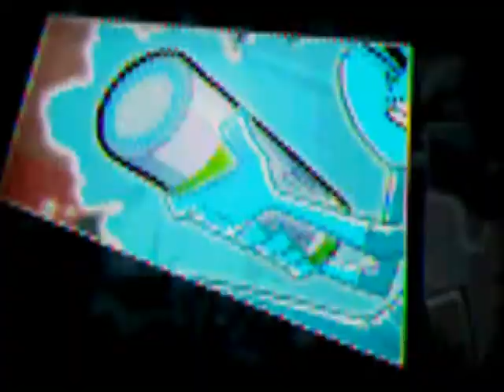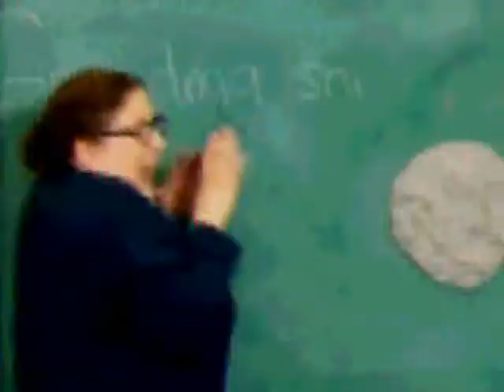Opening & Closing To The Fairly Oddparents: Scary Godparents 2005 Videonow Color Disc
NO COPYRIGHT INFRINGMENT INTENDED! Here's The Order:

Opening:
1.Videonow Logo
2.Press The Fast Forward Button

Closing:
1.Frederator Inc. Logo
2.Nicktoons Logo
3."Here's What's New From Nickelodeon"
4.Avatar The Last Airbender Promo
5.Danny Phantom Promo
6."Now Here's A Preview Of More Great Shows"
7.All Grown Up! Promo
8.The Amanda Show Promo
9.Videonow Website Promo
10.End Of Disc